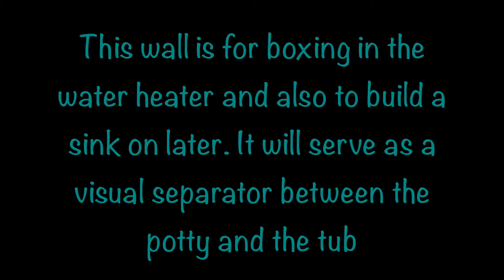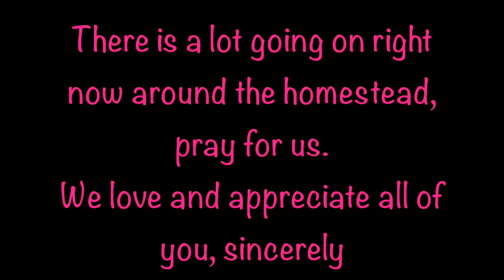Washroom Walls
I found a few minutes to toss up part of one wall in the washroom and got a little work done on another one or two, I guess progress is progress no matter how slow it may go.

My oldest daughter and her 18 month old little girl has moved to the homestead with us, so Nanny has became a full time Nanny while mama works. So the work around the homestead has slowed to a crawl, literally. We could really use all the prayers and well wishes anyone feels they may want to give. Thanks to everyone for all your support to us and our channel. More videos will come they just may not come as frequently now.

The music in the video is an original creations by Nanny and is not to be used without her consent. Thanks

God Bless